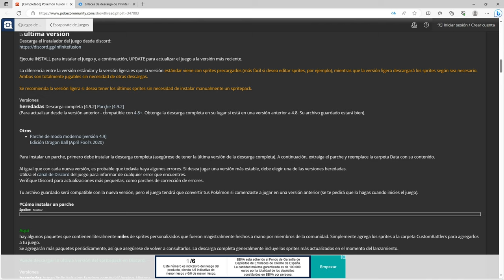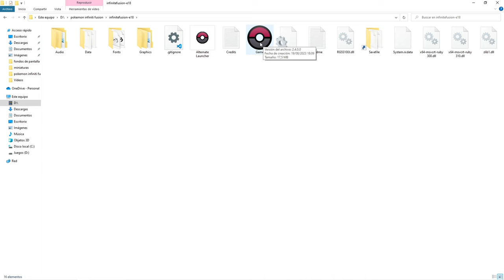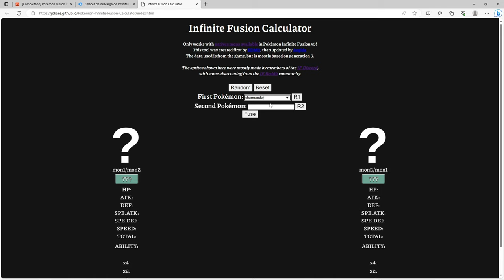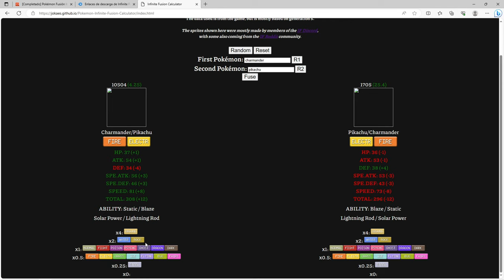👀COMO DESCARGAR POKEMON INFINITE FUSION👀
OS RECOMIENDO VER EL VIDEO HASTA EL FINAL